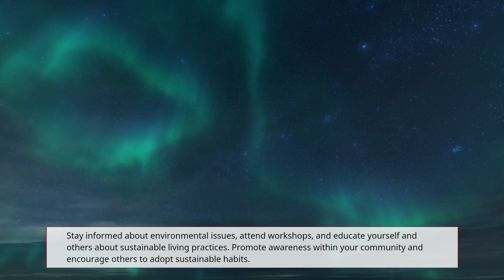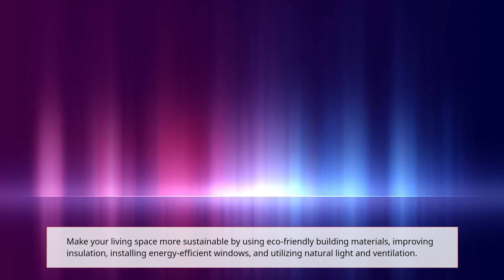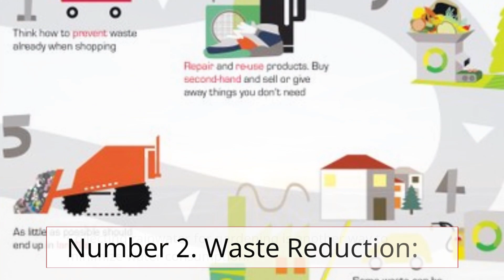The Eco-Challenge: Transforming Your Life for a Better Planet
Discover the impact of food choices on the environment and explore ways to embrace sustainable eating habits. We'll delve into the benefits of plant-based diets, local and seasonal produce, and reducing food waste, helping you make eco-conscious decisions in your kitchen.

Through informative explanations, practical tips, and inspiring visuals, we aim to empower you to make a positive change. Whether you're new to eco-friendly practices or a seasoned environmental advocate, this video offers valuable insights and ideas to incorporate sustainability into your everyday life.

So, get ready to embark on a transformative journey as we present you with 10 effective ways to embrace eco-friendliness. Let's join hands in creating a world where every action counts towards a healthier planet!